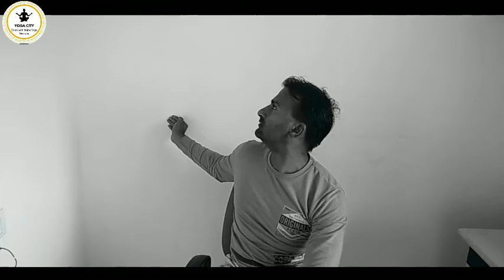EASY YOGA FOR ELDERLY SENIOR CITIZENS |SEATED EXERCISES FOR OLDERS ADULTS | YOGA CITY/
10 minute chair yoga for seniors
chair yoga for seniors pdf
chair yoga for beginners
chair yoga for seniors near me
10 minute chair yoga for seniors
45 minute chair yoga sequence
45 minute chair yoga sequence pdf

Chair yoga involves modifying yoga poses so they can be done while seated. With the support of a chair, the benefits of yoga become accessible to even more people, regardless of age, flexibility level, injuries, or mobility issues. While sitting, you can still do a variety of twists, bends, and stretches, from Cat-Cow to Urdhva Hastasana.
1 chair yoga poses to try 1. Seated Mountain Pose. Mountain Pose is a perfect warmup pose to focus your breath and engage your core. Take a deep... 2. Seated Warrior I. Make Xena the Warrior Princess proud with this move that stretches your arms and improves... 3. Chair Forward Bend. Time to get ...

DAILY FREE PRANAYAMA & MEDITATIONS CLASS DAILY
5.30AM, 12PM, 6PM
JOIN AND REFER YOUR FAMILY MEM

🙇‍♀️ * Yoga City !* 🙇🏻‍♂️
Daily
We are doing chakra meditation, Pranayama & chanting session at below times,

 We can  join 2 minites early ,
Meditation is going to start in 20 minites

🔸 Join today’s *

 (Chakra meditation and Pranayam)* session to listen, learn, chant , practice and experience a Stress free, Healthy and Happy Life.

3Times meditation

Morning - 5.30- 6 am
Afternoon- 12-12.30 pm
Evening -  6-6.30 pm

MORE DETAILS FREE MEDITATION CLASSES
PLS CALL
YOGA CITY

Note: All information provided by YOGA CITY TRUST is of a general nature and is furnished for educational/entertainment purposes only. No information is to be taken as medical or other health advice pertaining to any individual specific health or medical condition. You agree that use of this information is at your own risk and hold YOGA CITY TRUST harmless from any and all losses, liabilities, injuries, or damages resulting from any and all claims.